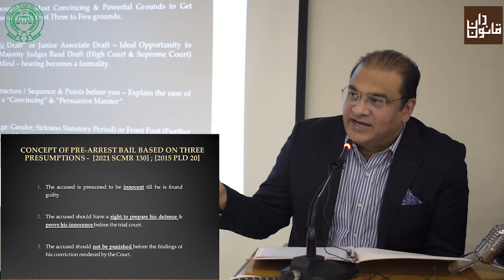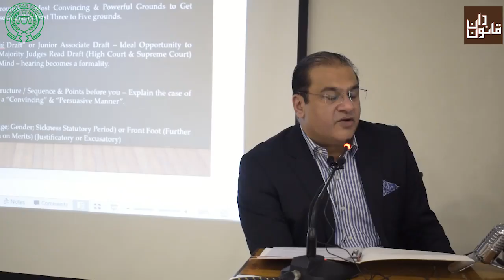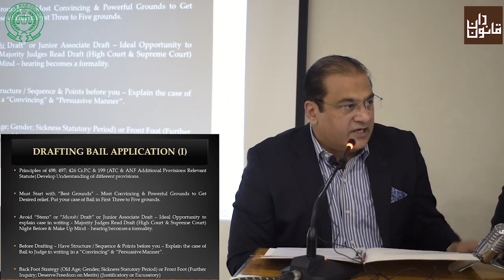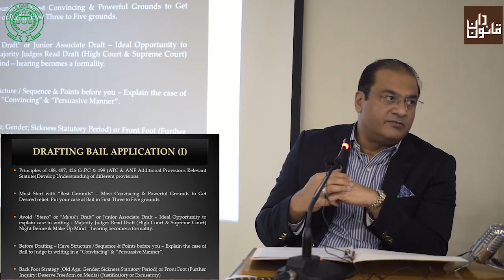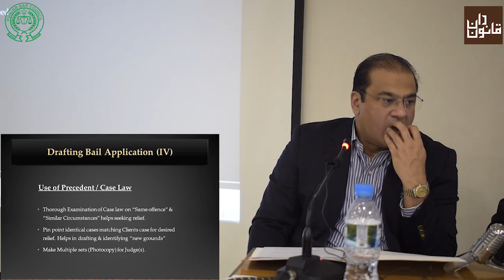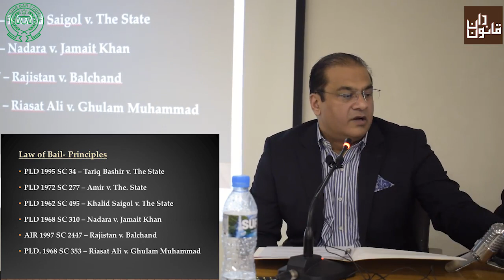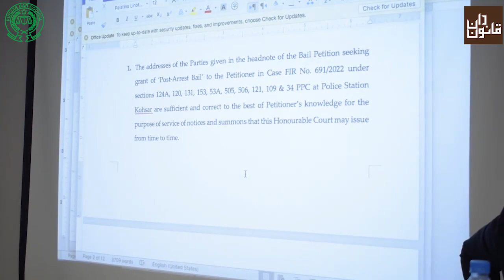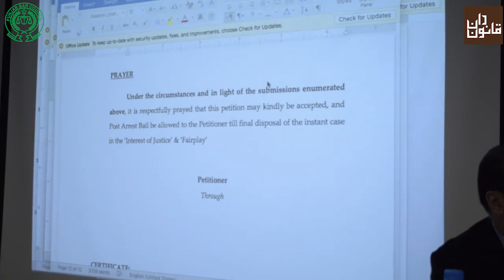BVC Lecture 12 Day 4 (Part 2) : Law of Bail by Barrister Salman Safdar ASC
BVC Lecture 12 Day 4 Law of Bail by Barrister Salman Safdar ASC (Part 2)

Courtesy QanoondanOther